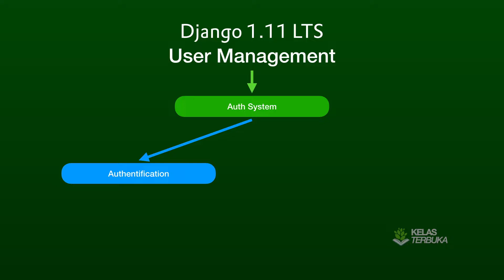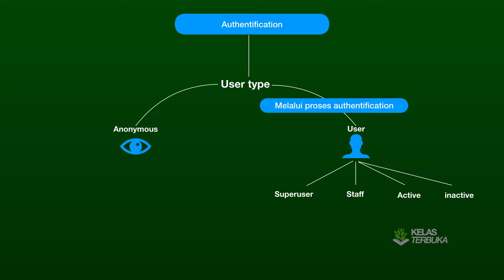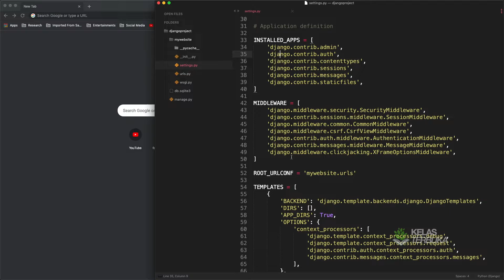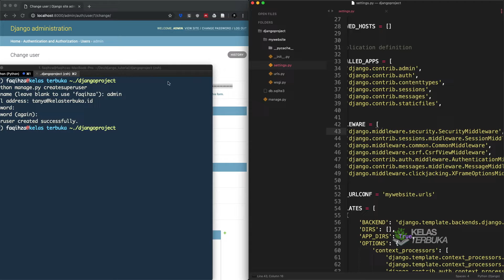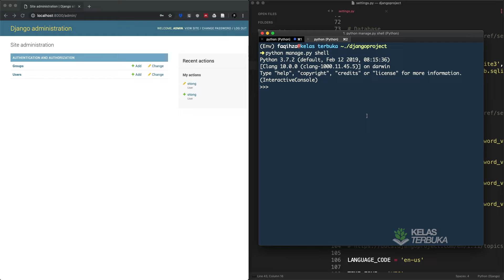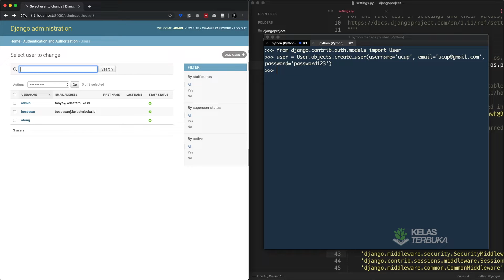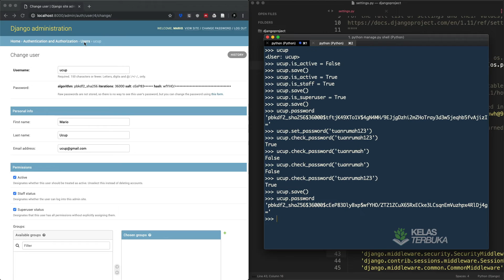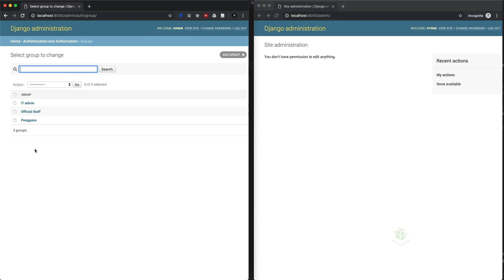Belajar Django #53 - Pengenalan User Management (Auth System)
Mari kita belajar Django 1.11 LTS dalam bahasa Indonesia, Tutorial ini akan membahas Django dari awal dan menjelaskan cara kerja Framework Django.